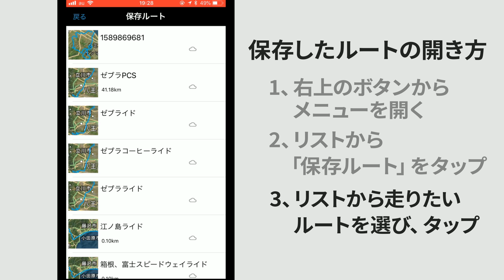how to use レザインGPS【ナビのルートを作ってみよう編】Part2